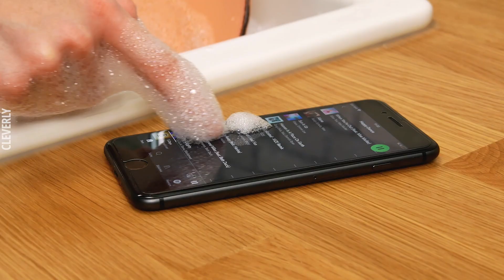7 Surprising Life Hacks Using Tampons | Tampons Are So Useful!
7 Surprising Hacks For Tampons 🔷🔷🔷 It's always smart to carry a tampon around with you – and that's not just true when it's that time of the month! Tampons have tons of hidden uses that you've probably never even thought of before. Surprisingly enough, they can be used as hair curlers, DIY toe separators for a home pedicure, or even as an emergency bandage! Plus, we've come up with some easy, creative ways to keep your tampons hidden, so no more embarrassing trips to the bathroom or fumbling around in your purse when Aunt Flo is paying you a visit. These 7 surprising hacks for tampons will not only make your life way easier, they'll also save you money and keep you confident the whole month long!